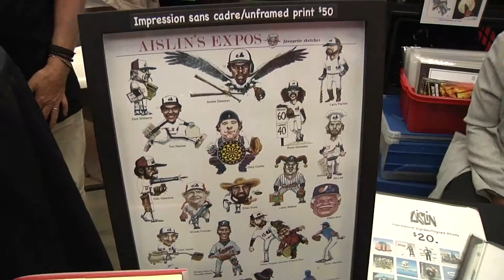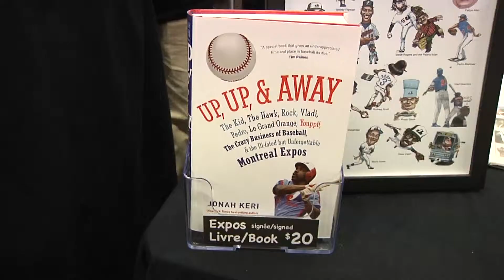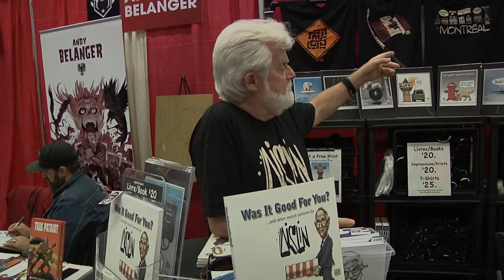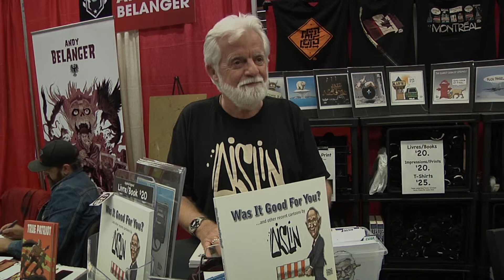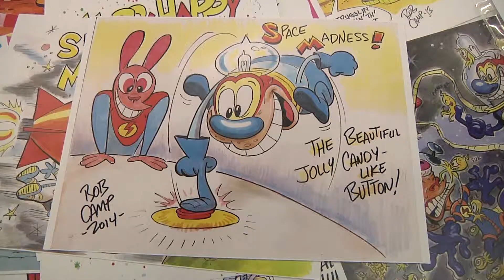Montreal Comic Con 2014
Interviews with Aislin, caricaturist for the Montreal Gazette, Bob Camp, creator of the "Ren and Stimpy show" and Osama Dorias, game designer of "Heroes never lose" .